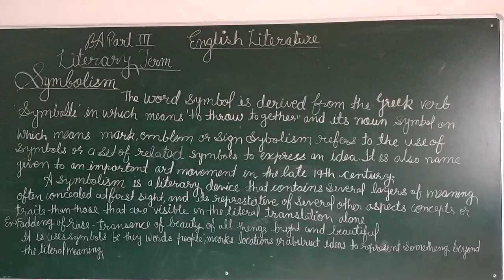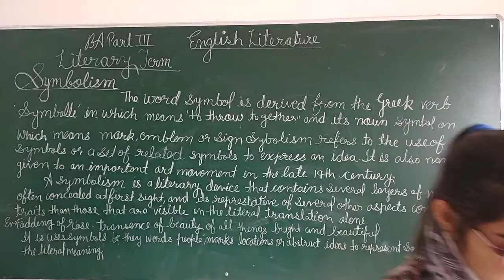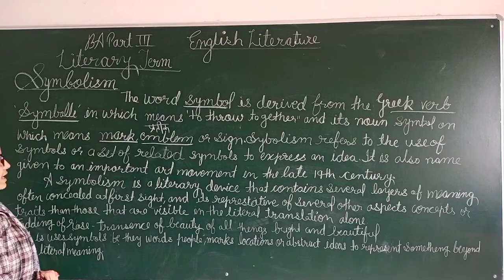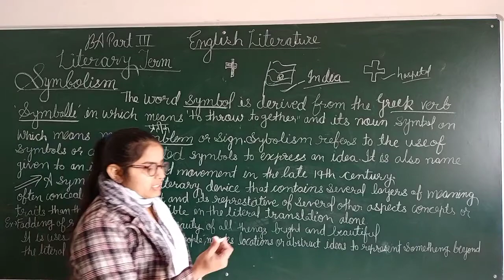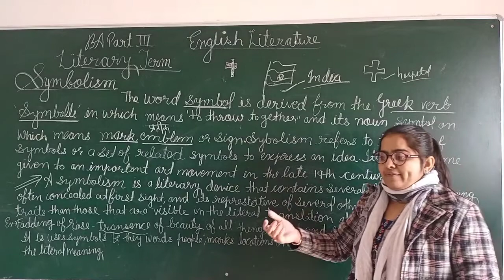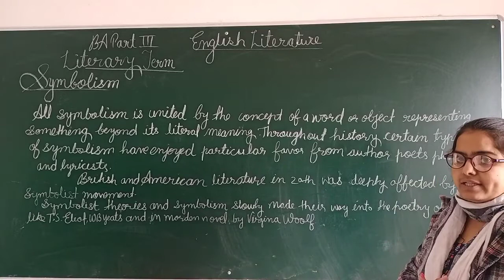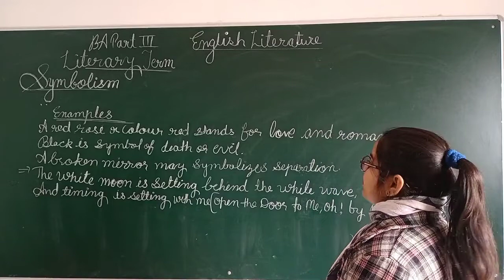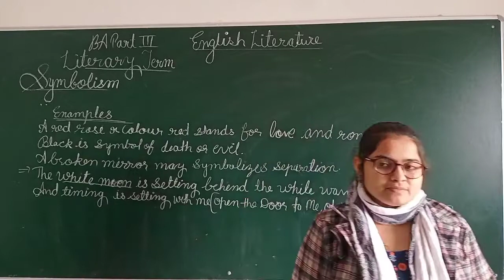Ba part 3 English Literature class 29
Symbolism by Mnju meani